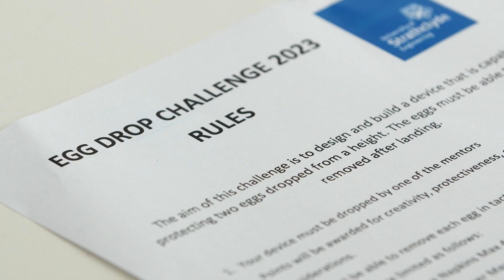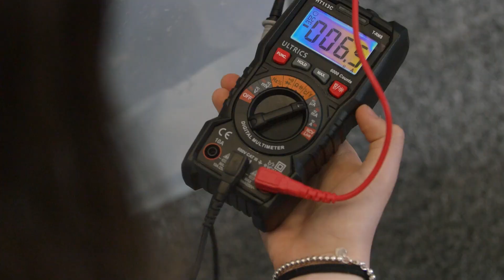Engineering the Future for Girls 2023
Engineering the Future for Girls is a week-long programme designed to engage girls in S3 from schools across Scotland in a range of engineering challenges that will inspire them to become the next generation of engineers. This year's programme ran in June on-campus following two years of being run virtually due to the Covid-19 pandemic. We were so excited to get back to normal with one of our favourite outreach programmes. Let's take a peek at how this year's cohort got on.